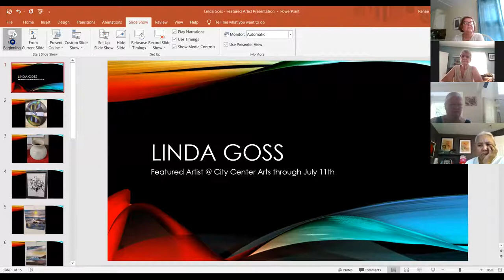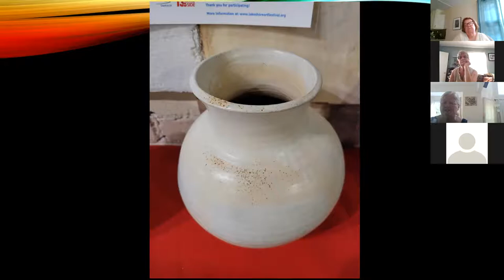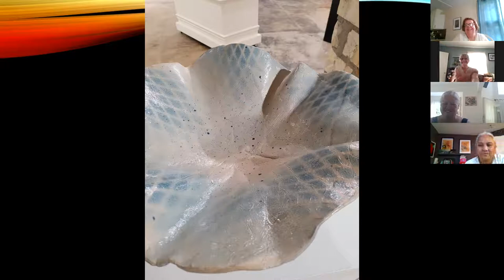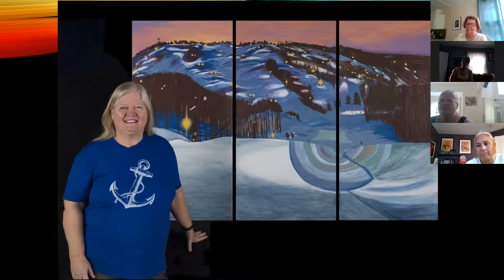Meet the Artist - Linda Goss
Linda Goss is a multimedia artist sharing her talents in drawing, etching, painting, printmaking, pottery and jewelry, drawing much of her inspiration from patterns in nature. She grew up in Bay City, Michigan and attended Western Michigan University. There she earned her B.S. degree with a major and minor in art and a Michigan teaching certificate for K-12 art. Learn about her artist journey and what inspires her.